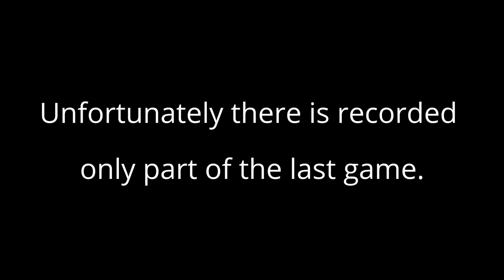2015.11.09 -Siebenschein,Rafael-Elliott,Robert vs Kern,Aspen-Staub,Matt -MD19+ Semifinal